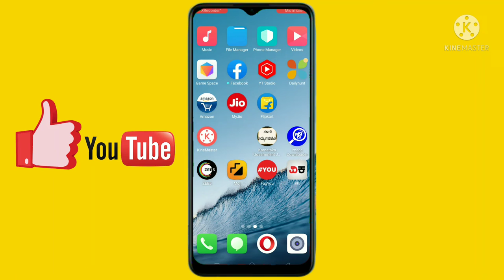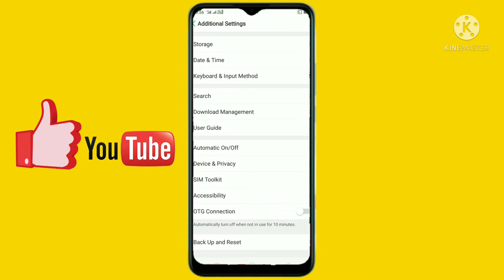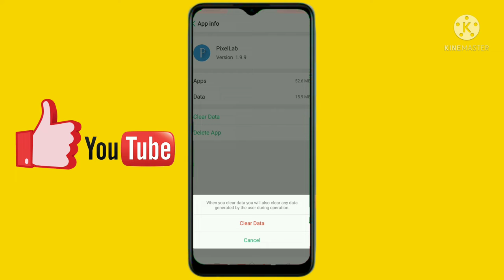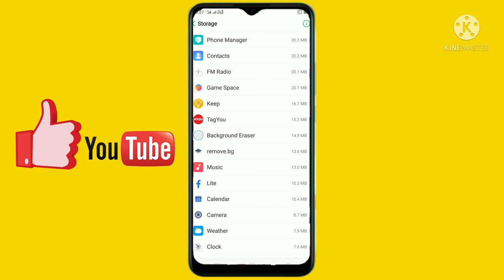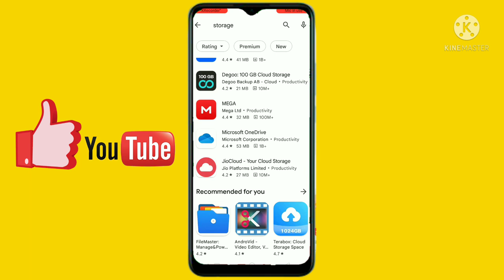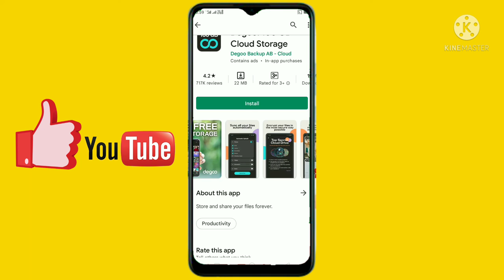my phone storage is always fullandroid ನನ್ನ ಫೋನ್ ಸಂಗ್ರಹಣೆ ಯಾವಾಗಲೂ ತುಂಬಿರುತ್ತದೆ ಆಂಡ್ರಾಯ್ಡ್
ನಿಮ್ಮ ಮೊಬೈಲ್ ಇರುತನಕ ಸ್ಟೋರೇಜ್ ಫುಲ್ ಆಗೊಲ್ಲ

How to mobile version storage problem Shalu videos Kannada 2022

storage problem Shalu # problem Shalu videos Kannada storage update

how to fix memory full problem Hi ❣️❣️❣️❣️❣️❣️❣️❣️❣️❣️❣️❣️❣️❣️❣️❣️❣️❣️❣️❣️❣️❣️❣️❣️❣️❣️❣️❣️ ok